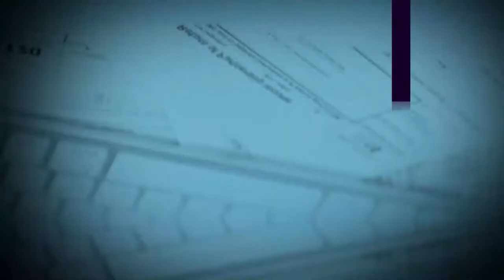NAR Policy Forum: Tax Incentives for Affordable Housing and Homeownership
Moderator Buzz Roberts, President and CEO, National Association of Affordable Housing Lenders is joined by Christopher Coes, Vice-President, Land Use & Development, Smart Growth America; Julia Gordon, President, National Community Stabilization Trust; and Stockton Williams, Executive Director, National Council of State Housing Finance Agencies